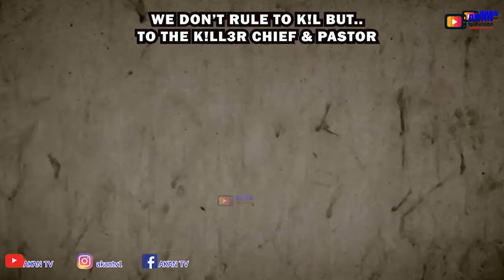THE MAN WHO WAS BORN WITH DEADLOCK (RASTER) GALA A CONTROVERSIAL CHALLENGE TO OGYABA - OKOMFO SAGA